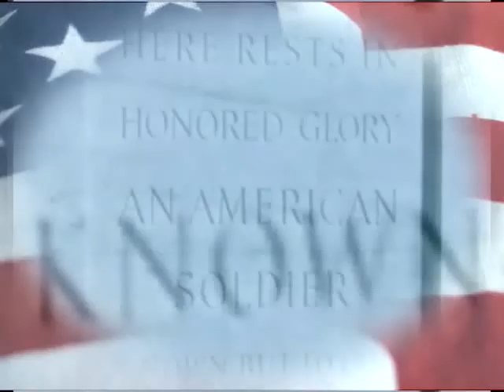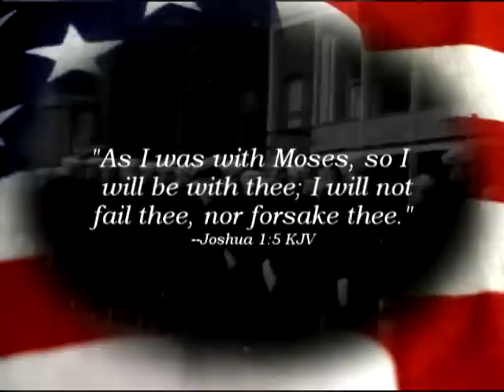Veteran's Day Prayer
This is a video we played at our church on veterans day.
In honor of my grandfather 2nd LT Orve J. Troyer - US Army - WWII
He made it through the war with pins in his ankles as the result of battle wounds and lived a long life before going to Our Father in Heaven September 29, 2004.
I have the life long honor of carrying his name.